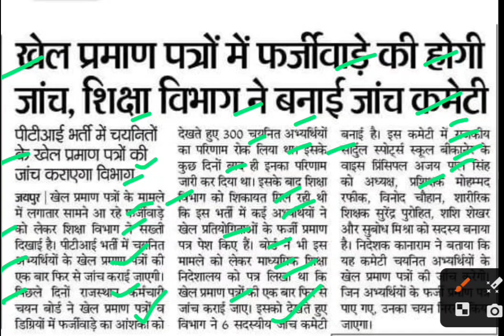पीटीआई भर्ती में खेल प्रमाण पत्रों के फर्जीवाड़े की होगी जांच,rsmssb pti bharti latest update today